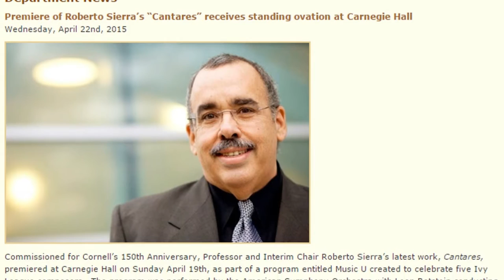Chorus and Glee Club in Mesoamerica!